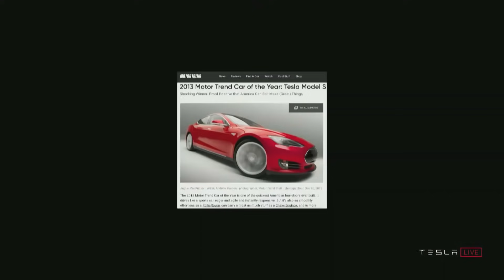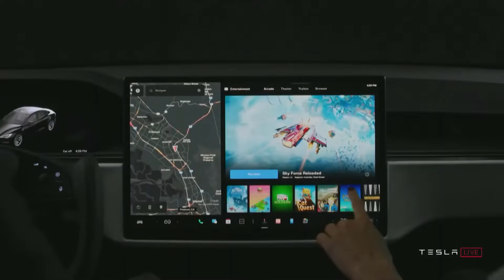Why these Cybertrucks NUMBERS are a SHOCKER, Model S Plaid Battery & Starlink!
Today we look into Starlink that is in talks with airlines for providing internet to travellers. Furthermore we go into detail about the new Battery of the Model S Plaid and 2 major Cybertruck shockers.

Cheers

Marian